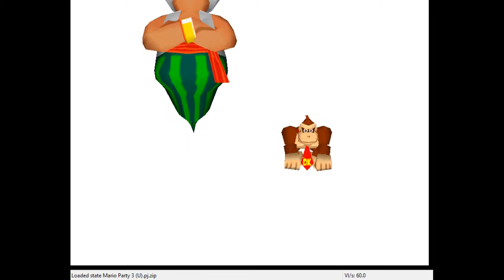Side Let's Play Mario Party 3 ~ Waluigi Island 50 Turns! ~ [Part 1]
Here it is! The FINAL video of the Mario Party 3 Side LP. We're gonna end it off strong with a FIFTY TURN play of Waluigi Island! Enjoy everyone!